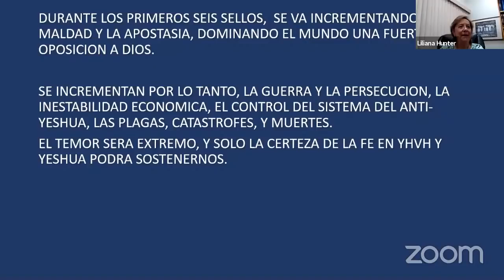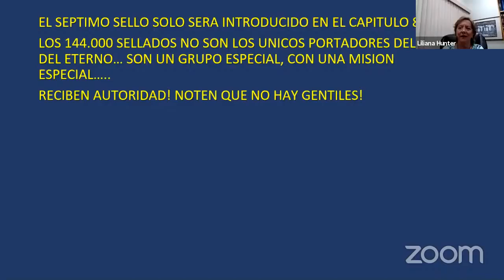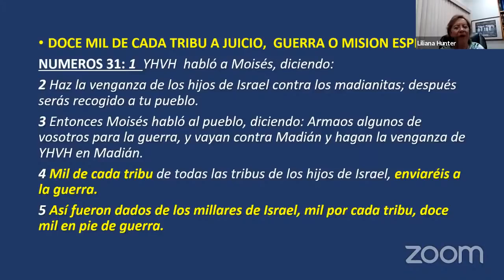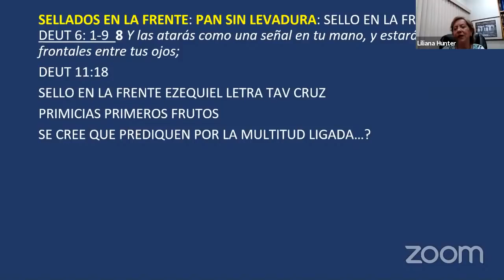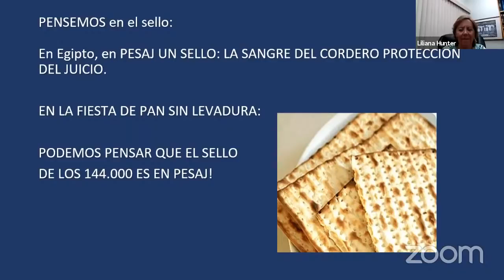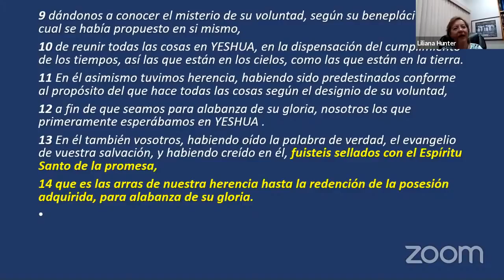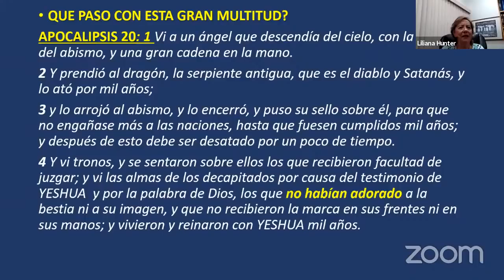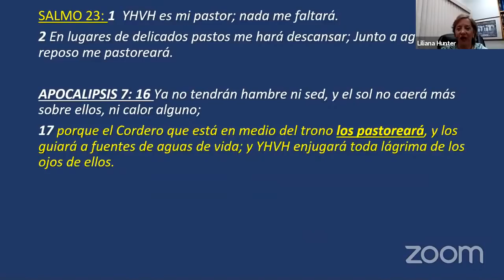EL LIBRO DE APOCALIPSIS CAPÍTULO 7